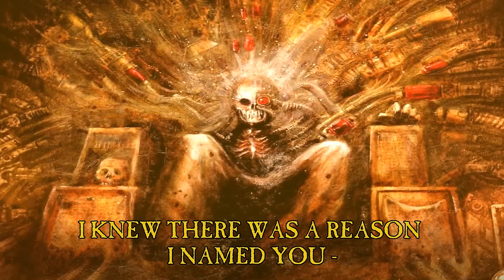If the Emperor had a Text-to-Speech Device - Episode 24: Of Khans and Cages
Thanks to Gods-and-Kings for art of Magnus and Leman Russ

Thanks to Nostalgia for more cutout-art!

Alfabusa as Wamuudes